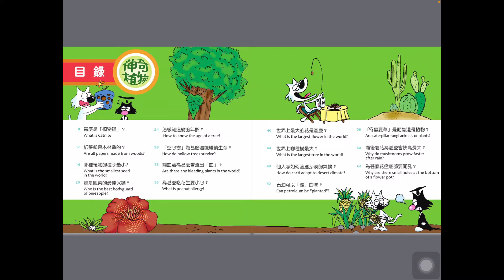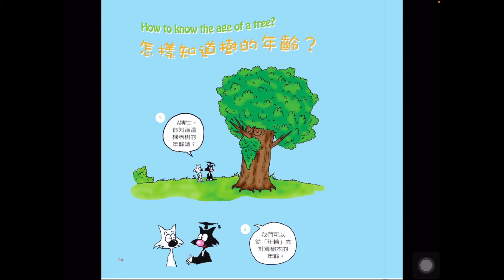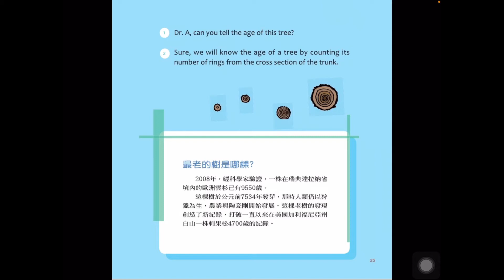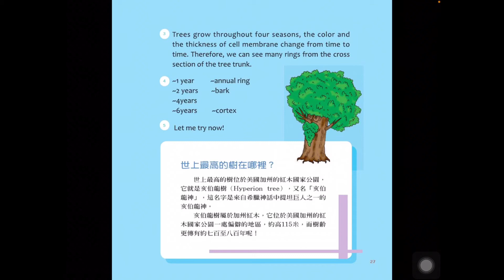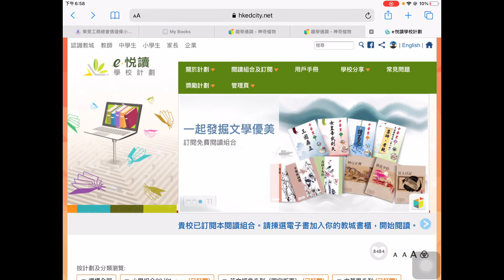好書分享 - 趣學通識：神奇植物